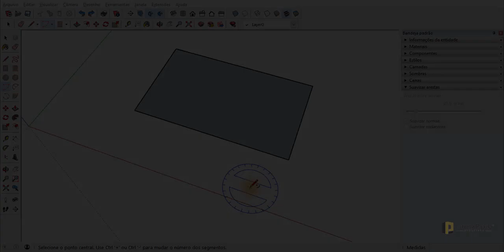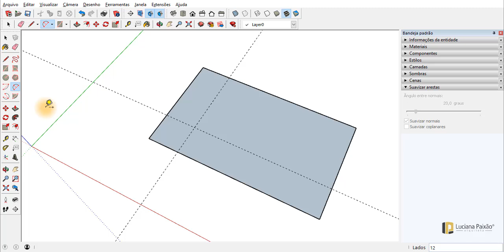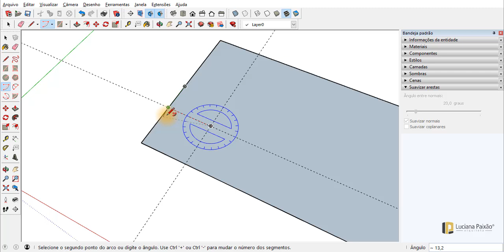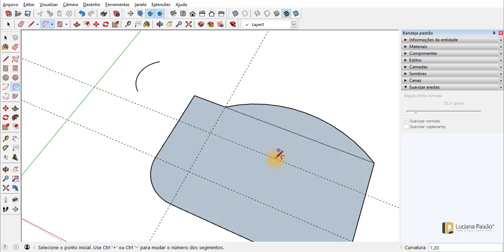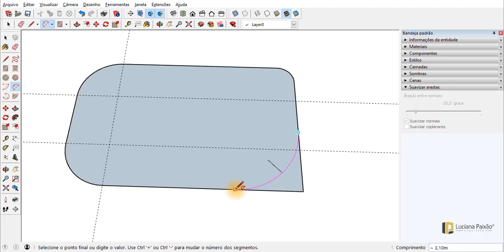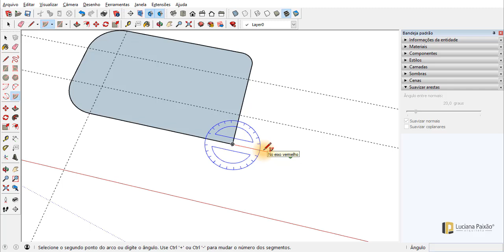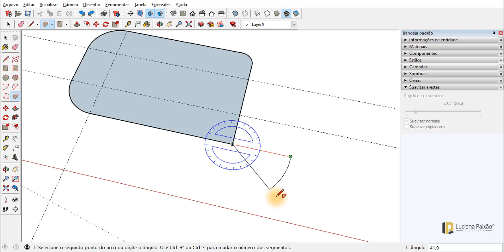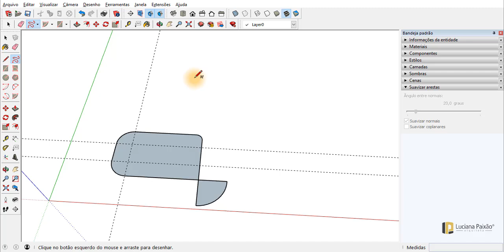CURSO DE SKETCHUP: AULA 1.5 - fERRAMENTA ARCO E FORMA LIVRE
Esse curso de Sketchup Profissional e completo, oferece uma jornada completa para transformar sua habilidade no SketchUp, desde fundamentos essenciais até técnicas avançadas com plugins e configurações que agilizam o fluxo de trabalho.

Curso Completo e Profissional de SketchUp - Descrição Detalhada dos Módulos

Módulo 01 – Ferramentas Essenciais
Aprenda as ferramentas básicas do SketchUp, incluindo a interface, criação de formas e volumes, e como otimizar seu fluxo de trabalho com arquivos modelo para economizar tempo desde o início do projeto.

Módulo 02 – Organização e Edição
Domine a organização de modelos com grupos, componentes e camadas, além da inserção de portas, janelas e móveis a partir da internet, garantindo flexibilidade para edições futuras.

Módulo 03 – Modelagem Intermediária
Explore a modelagem de superfícies curvas, tampos de mesa e crie rodapés, molduras e sancas. Desenvolva um mobiliário personalizado, como escadas e racks, com técnicas intermediárias de modelagem.

Módulo 04 – Finalização e Apresentação de Projetos
Aprenda a exportar imagens com qualidade, criar texturas realistas e inserir textos e cotas para apresentação. Utilize cortes para exportar para AutoCAD e crie cenas para visualização clara do projeto.

Módulo 05 – Modelagem Avançada
Trabalhe com terrenos, importação e exportação entre AutoCAD e SketchUp, além de técnicas avançadas com a ferramenta "siga-me" e adaptação de fachadas a fotos.

Módulo 06 – Dicas Especiais para o Uso do SketchUp
Torne-se um especialista no SketchUp com truques para otimizar a visualização de ambientes internos, inserção de componentes leves e gerenciamento de campo de visão e câmeras.

Módulo 07 – Modelagem com Plugins
Aumente a capacidade do SketchUp com plugins para criar telhados, estruturas complexas, e formas tensionadas que seriam difíceis de modelar no software padrão.

Módulo 08 – Configurações Avançadas
Ajuste preferências de desenho, configure atalhos, automatize backups e aprenda a eliminar componentes e texturas que pesam no arquivo, mantendo seu projeto otimizado.